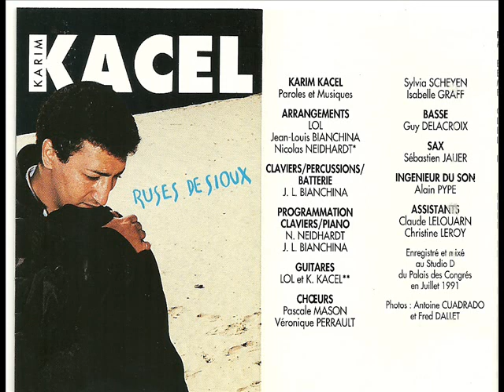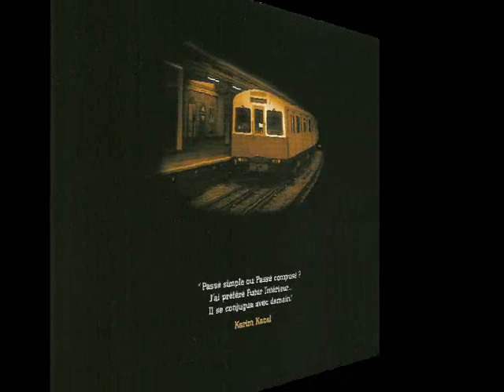Karim KACEL - n'arrête pas de rêver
superbe chanson de Karim Kacel, auteur compositeur, extraite de l'album "ruses de sioux" sorti en 1991 et de l'album "futur intérieur" sorti en 1999.